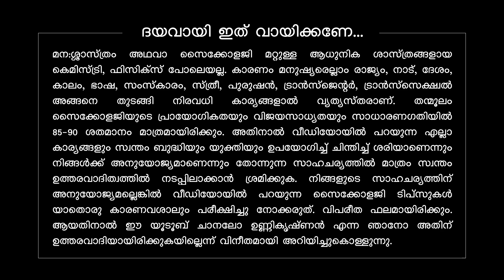MY EX-LOVER WATCHING MY STATUS! SHOULD I WAIT? ഇനിയും കാത്തിരിക്കണോ?│Mind Waves!! Unni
Why your ex-lover watching your social media status after break up?

00:00 - Intro.
00:50 - My other youtube channel links & contact details in description.

HOW TO RETRIEVE YOUR EX. LOVE ONCE YOU LOVED -    ttps://youtu.be/b4OgvTfZXt8